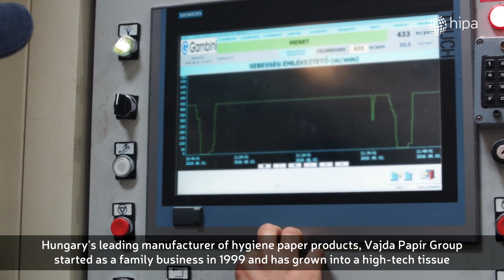Award for Largest Training Programme - Vajda Papír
Hungary's leading manufacturer of hygiene paper products, Vajda Papír Group started as a family business in 1999 and has grown into a high-tech tissue corporation with 650 employees, supplying paper products to more than 30 countries. To boost the motivation and commitment of its employees, which is essential for sustainable business, Vajda Papír has launched a €4 million training project for 500 employees, 60 of whom will join the workforce thanks to a new €64.2 million investment. The program aims to improve the knowledge of paper raw materials and increase the efficiency of processing and base paper production machines. In addition, workers can improve their skills, among others, in terms of modern production methods and IT.